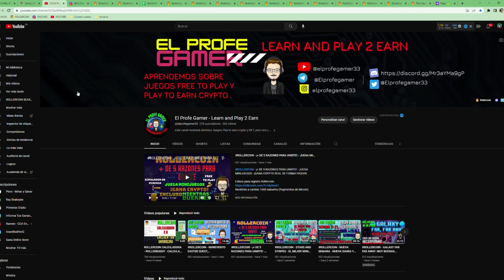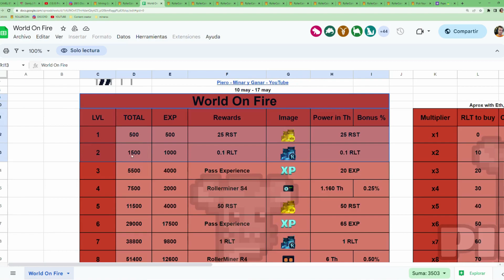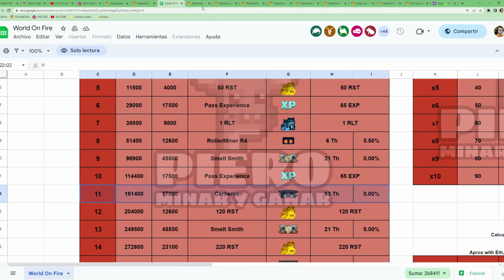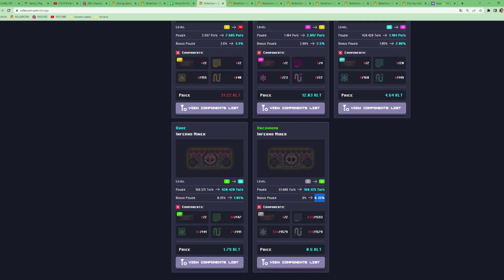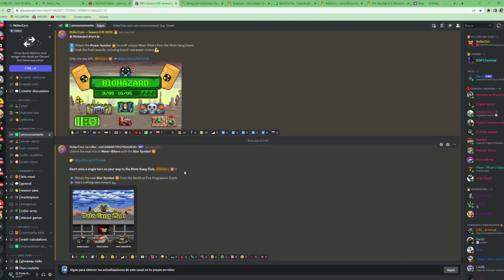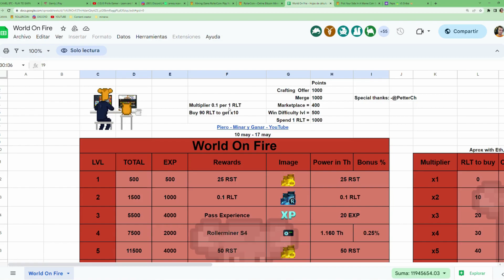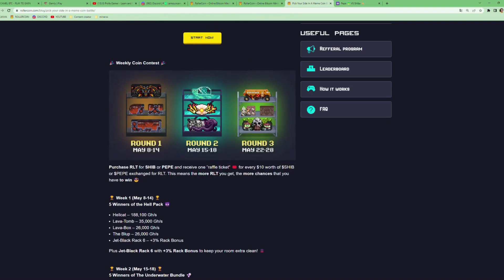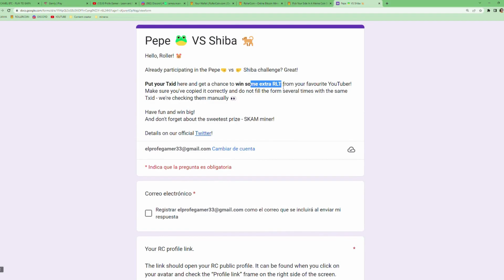ROLLERCOIN - ¡NUEVO EVENTO WORLD ON FIRE! ¿MERECE LA PENA? ANALIZAMOS LAS RECOMPENSAS, STAR SYMBOL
Hablamos del nuevo minievento de ROLLERCOIN, WORLD IN FIRE;  Recompensas y Mineros. Quédate al final comentamos el MEMEBATTLE.

Ved mis listas de reproducción para más info. Podéis verlas y compartir en mi canal:

Gana Bitcoin de forma diaria y pasiva en estas otras faucets:
Construye tu ciudad Egipcia, recolecta, vende y gana BTC de forma pasiva: